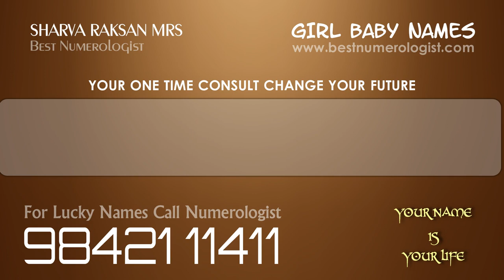BEAUTIFUL TOP MODERN TAMIL HINDU INDIAN GIRL BABY NAME STARTING WITH K 2 / NUMEROLOGIST / 9842111411